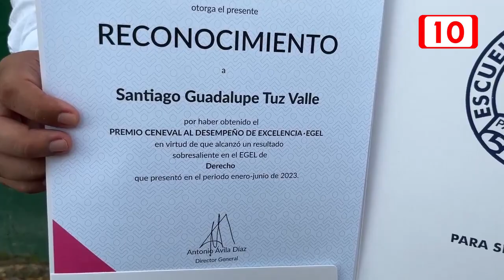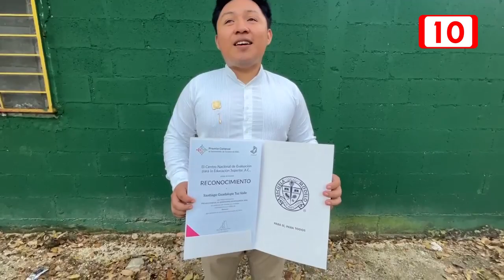Jóvenes premiados por excelencia académica con dificultades por oferta laboral